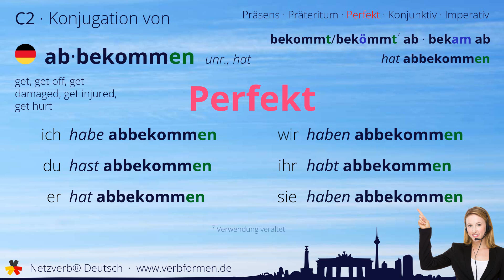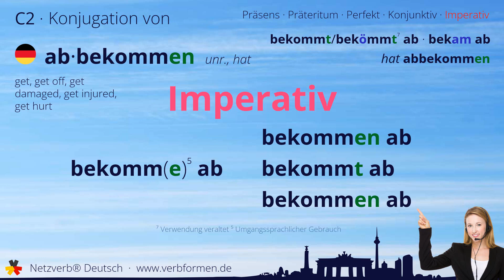Konjugation Verb „abbekommen“ (unr., hat) - alle Zeitformen, Lernvideo, Tutorial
Die Konjugation des deutschen Verb „abbekommen“ (unr., hat) in allen Zeitformen lernen und nachschlagen. Präsens, Präteritum, Konjunktiv, Imperativ und Perfekt des Verbs abbekommen mit Grammatik, Bedueutung und Übersetzung. Tutorial bzw. Lernvideo zum Lernen des Verbs geben. Das Verb gehört zum Wortschatz des Zertifikats Deutsch im Spachnivau C2.

Bedeutung: seinen Teil von etwas erhalten; entfernen können; abhaben; kriegen; seinen Teil bekommen; abkriegen

Übersetzung: get, get off, get damaged, get injured, get hurt

00:00 Einleitung
00:19 Stammformen
00:31 Präsens
00:50 Präteritum
01:06 Perfekt
01:24 Konjunktiv I
01:40 Konjunktiv II
01:56 Imperativ